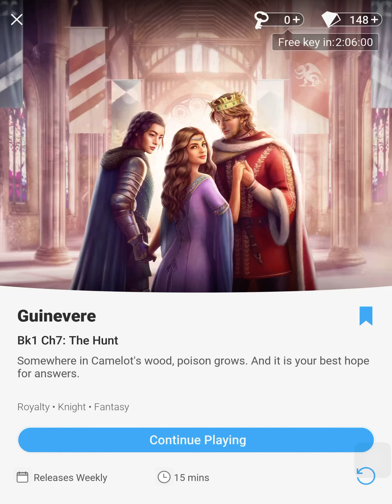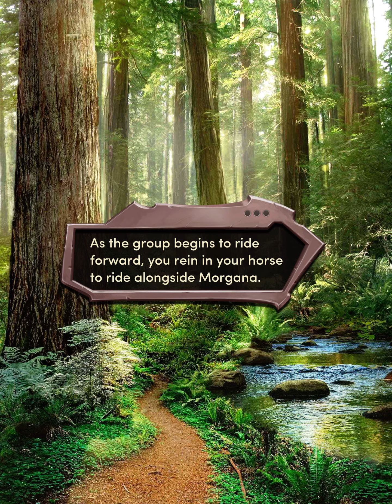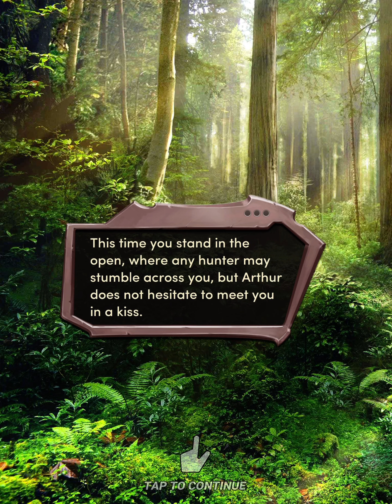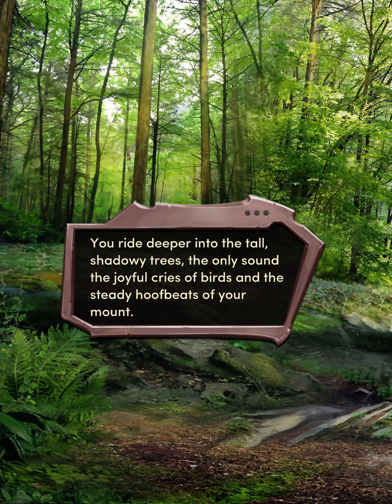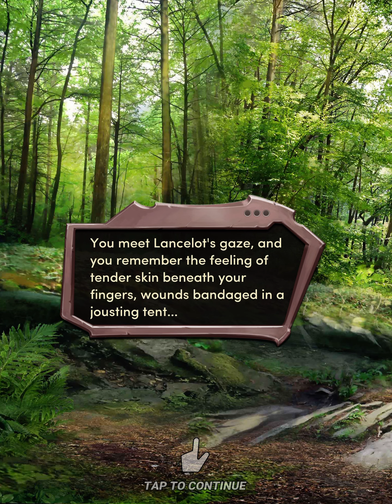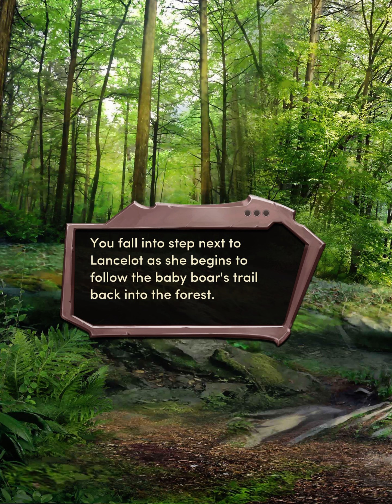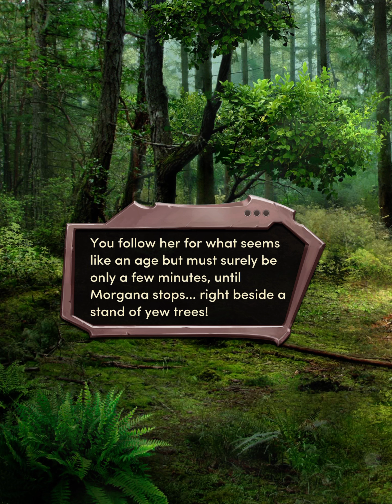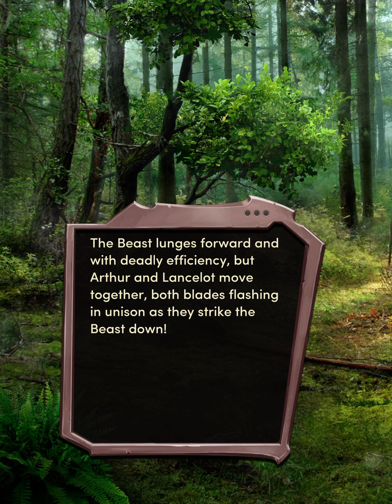Guinevere Bk1 Ch7